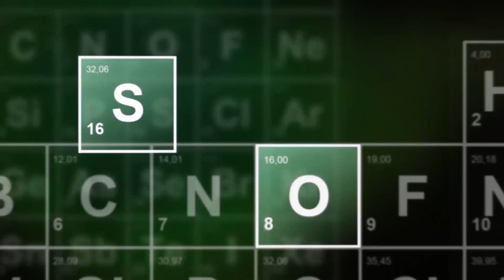Pokestick schmerzhaft? Wagner Premiumschlauch - Shisha Opa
Heute im Test - der Wagner Premiumschlauch

JEDER findet sich in diesem Video als Shisharaucher - GARANTIERT!